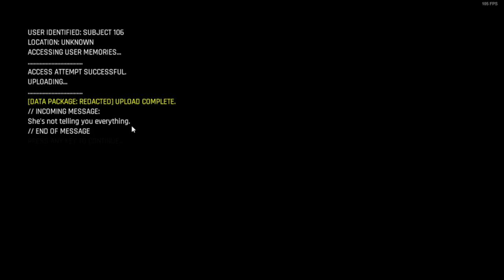Trepang2 - Jorvik Castle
Damn cultists

Safehouse 00:00 03:40
Assault 03:40 39:39